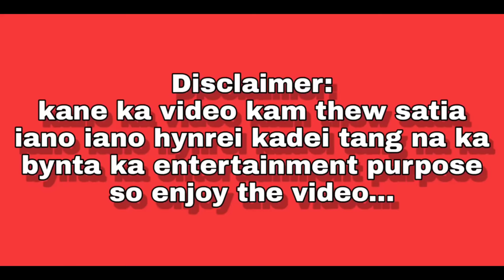Ki Gang vs Pulit | Khasi short film | Comedy parody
Tripod ba nga pyndonkam
Shooting camera by phone

funny fails funny videos funny video funny videos funny videos 2022 funny videos 2021 khasi video stand up comedy comedy videos

ki gang vs Pulit comedy parody video khasi comedy video khasi funny video khasi comedy khasi vines khasi funny Vines new video ki gang vs Pulit criminal vs police comedy parody